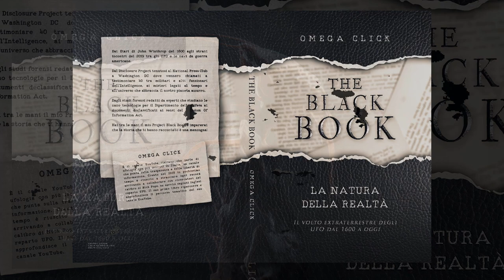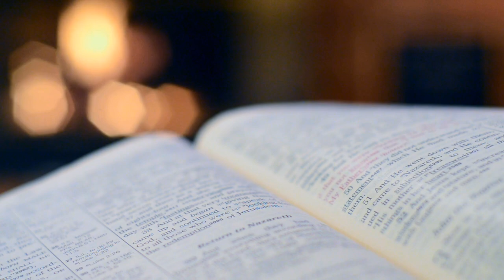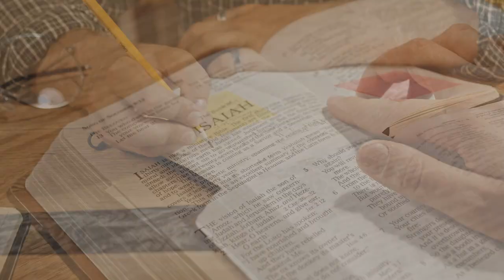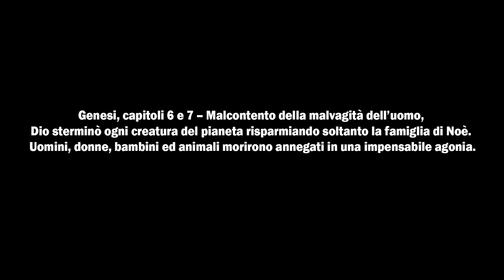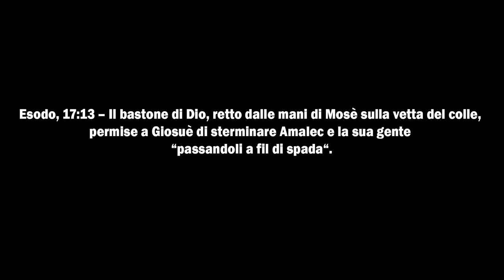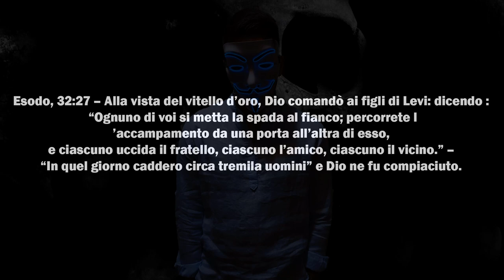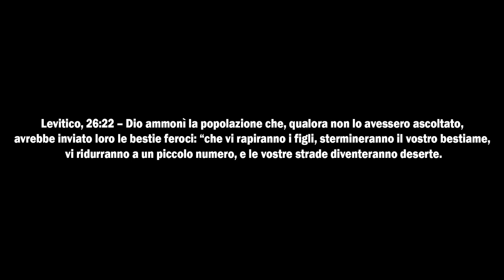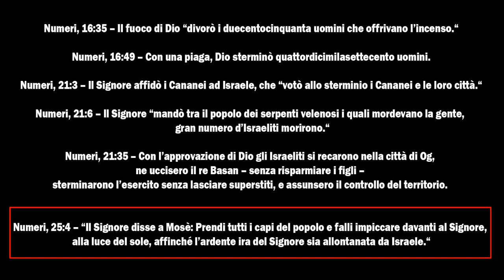LE ATROCITÀ DELLA BIBBIA - Il mistero del testamento proibito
📖 ACQUISTA IL MIO LIBRO